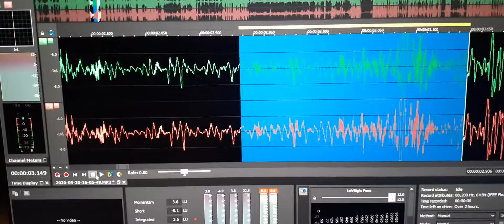12. The EVP tells me “What you do, I like Joe Passon”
The EVP tells me “What you do, I like Joe Passon”